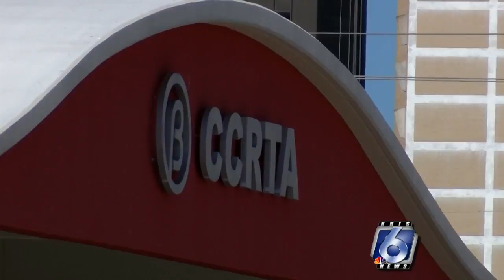Bonuses for new bus drivers sparks increase in job applicants